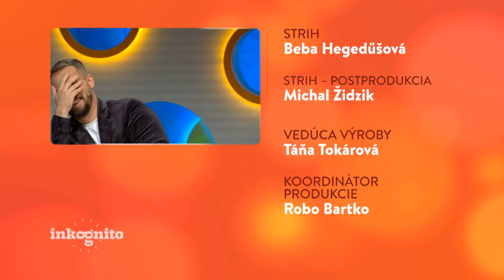Marcel Forgáč ako tajný hosť (INKOGNITO)